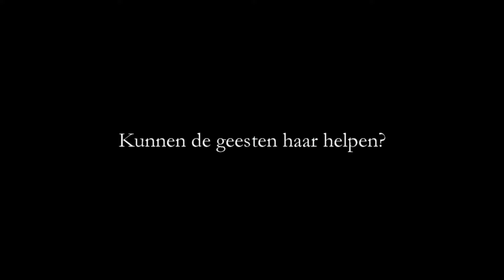Geestverwanten kort 1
26 September zal de nieuwste uitgave van Uitgeverij Life, de imprint van Uitgeverij Macc, gepresenteerd worden; de spannende Young Adult Geestverwanten van Hilda Spruit.